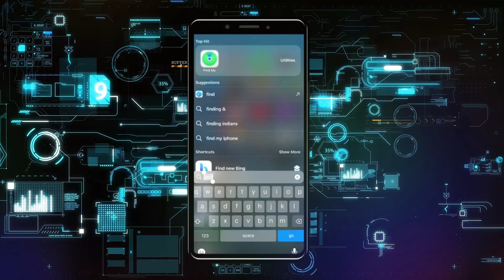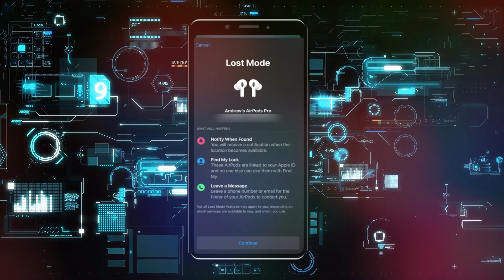Cómo encontrar los AirPods perdidos